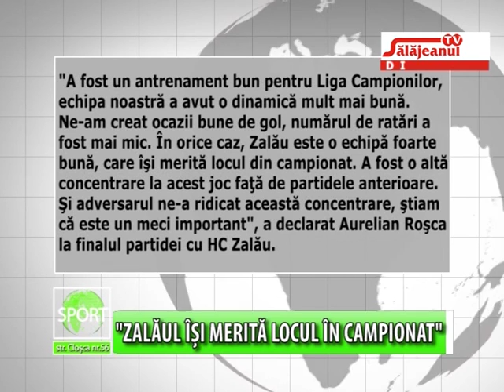ZALAUL ISI MERITA LOCUL IN CAMPIONAT